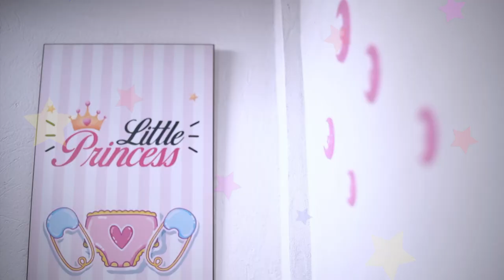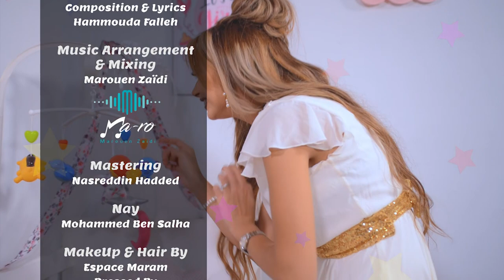Chirine Lajmi - JANNA - شيرين اللجمي -جنّة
CHI-SHOW-NET
@Chirine Lajmi
Directed & Produced By
CHIRINE LAJMI

Camera:
Mouaadh gali
Rayen bedoui
Walid saïdi
Chahid jlelia

Editing
Iheb hadj ali
Chirine Lajmi

Artist manager
Mouhamed hedi jellasi

artist assistant
Iheb hadj ali

Photographe :
Walid saïdi

Graphic designers
Hassen yahyaoui
Med khalil

Makeup & Hair :
Espace Maram
music time
lyrics & composition
hammouda falleh
music arrangment
marouen zaidi

Dressed By :
Ammall

Mixing

Marwen zaïdi

 Mastering:
nasreddin hadded

Special Thanks To :

Mouhamed Hedi jellassi
Maghna studio

Fakher Belhaj Amor

Mahdi Kamel
Rabie (sky falgs )
asma lajmi ep rezgi
meher rezgi
& JANNA